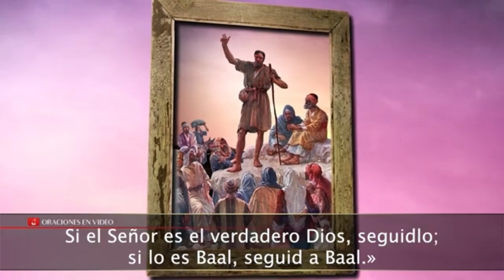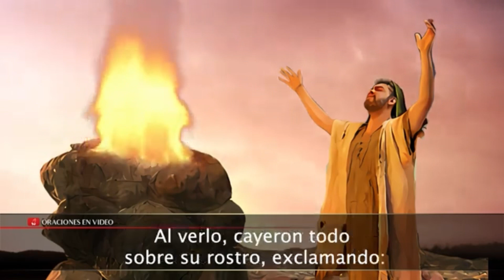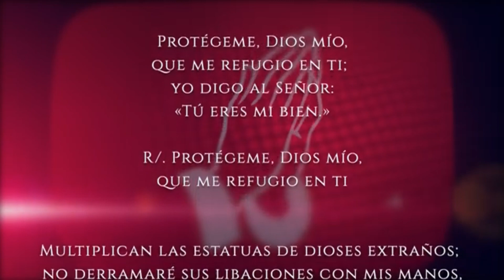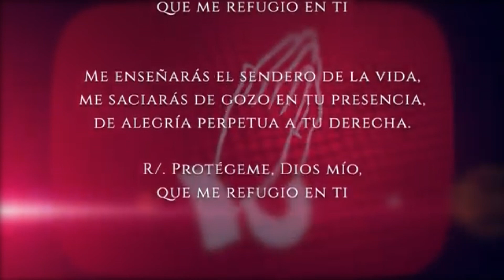Evangelio del día Miércoles 08 de Junio 2022